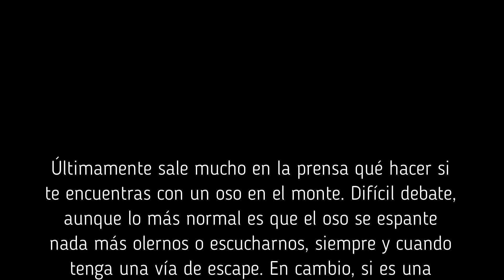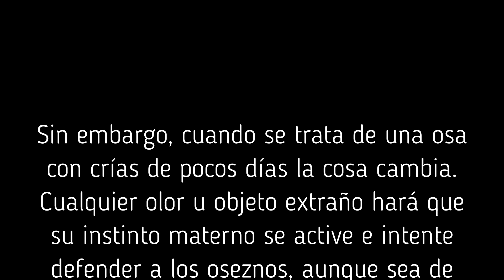Reacciones de osos ante el olor humano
En este vídeo os muestro las distintas reacciones de los osos de distintas edades ante el olor humano u objetos extraños como es en este caso la cámara de fototrampeo